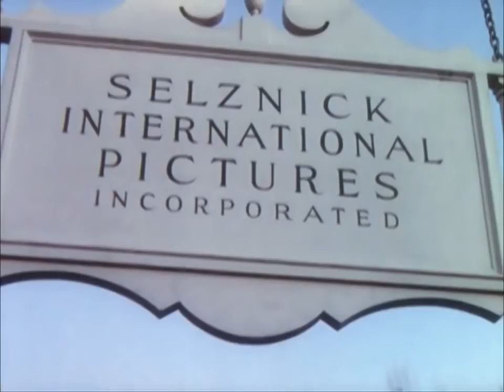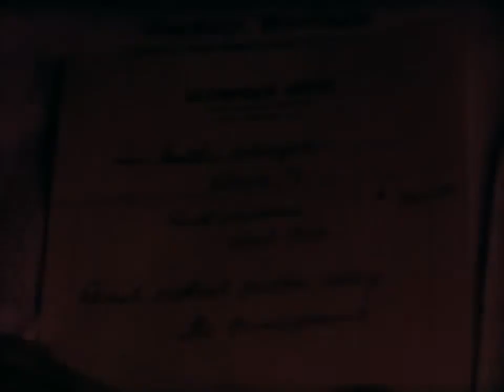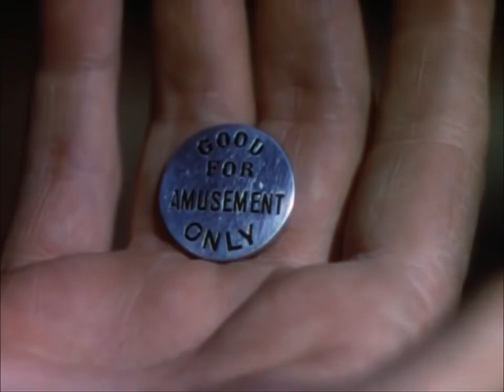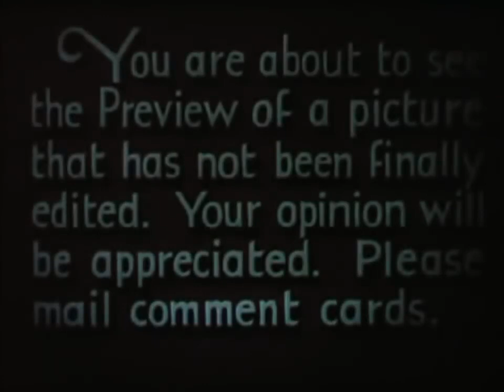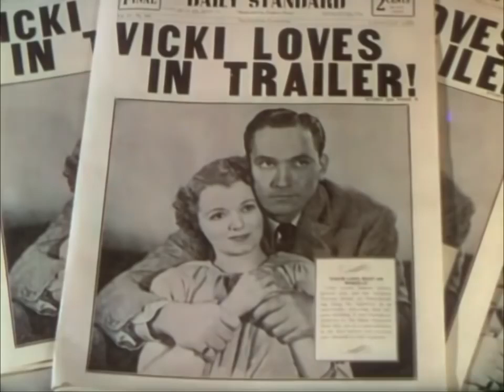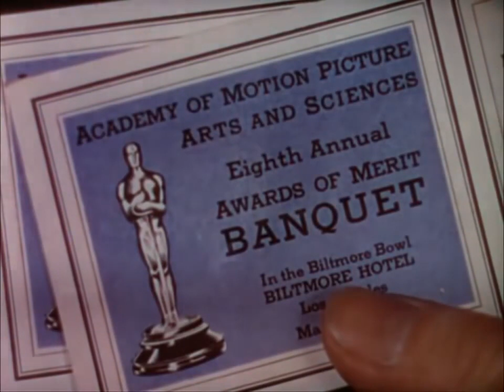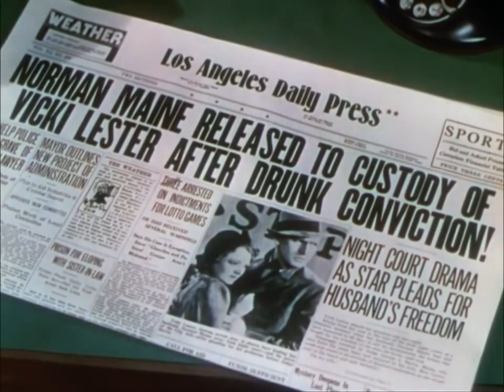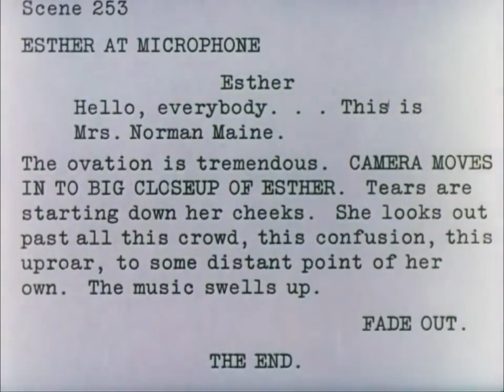A Star Is Born (1937)